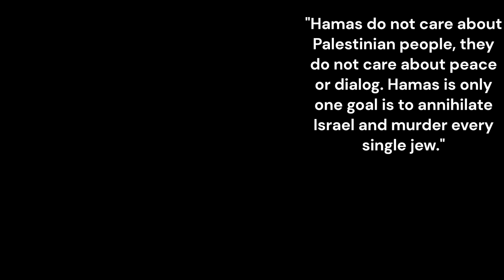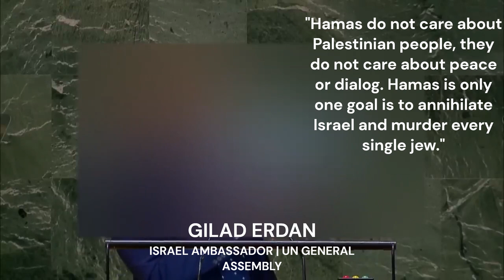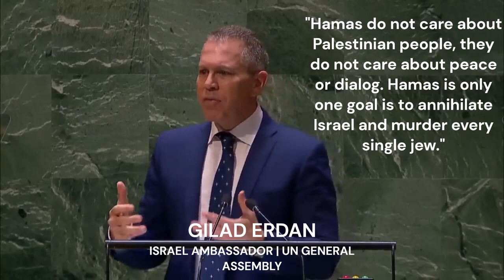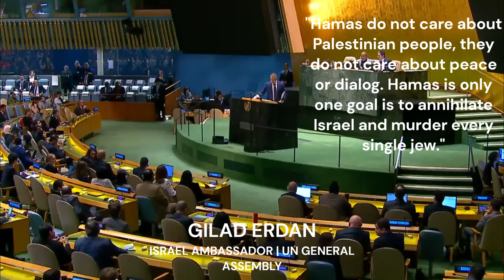Israel-Hamas War 2023 : ISRAEL AMBASSADOR SPEECH IN UN ASSEMBLY